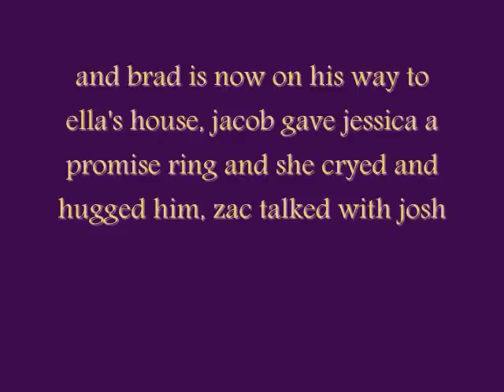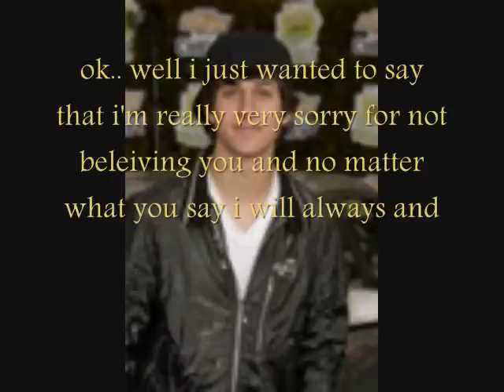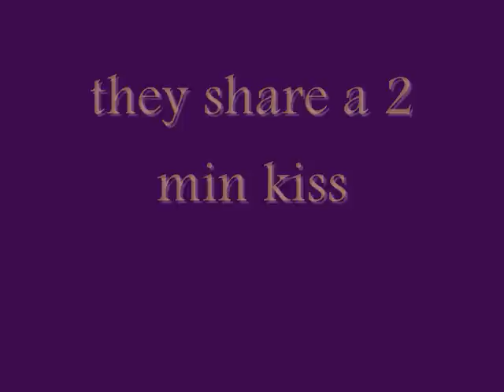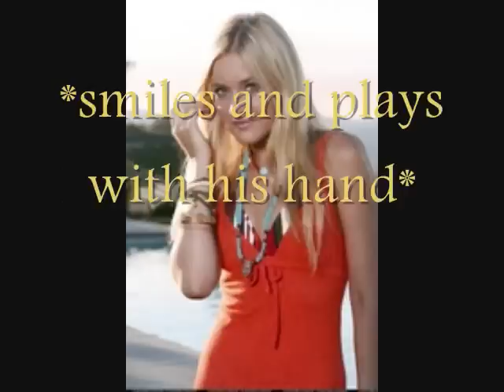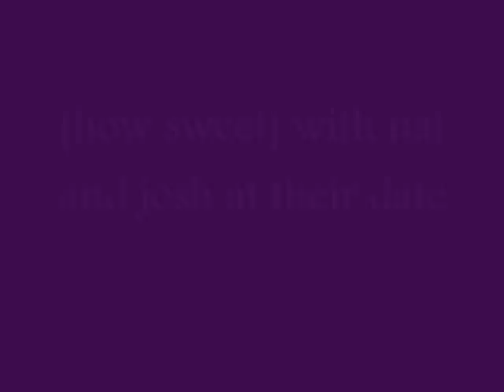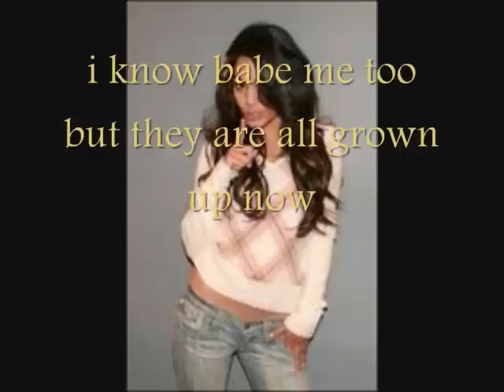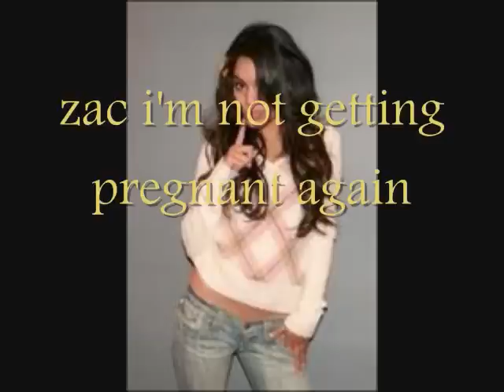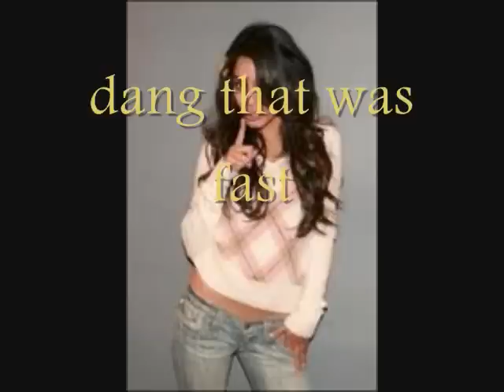13 years pass ep 14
i love the video